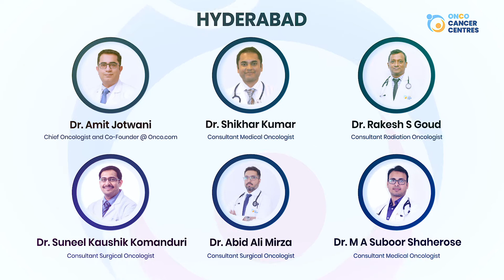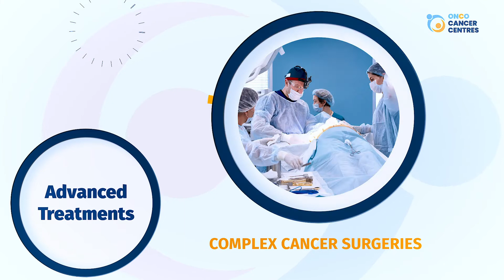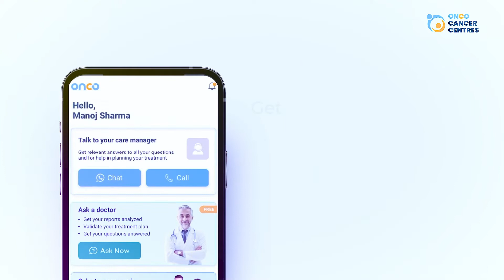Onco Cancer Centres - Redefining Excellence in Cancer Care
Our Mission is to empower cancer patients and their families with the right information on their treatment and offer them the care they deserve.

"The Journey through cancer treatment is complex, confusing, and stressful. Onco Cancer Centers are designed to offer constant support, guidance, and excellent medical care in a comfortable, safe and friendly environment. We promise to make every effort to make cancer treatment comfortable and successful for our patients."
- Dr. Amit Jotwani
Co-founder | CMO, Chief Oncologist.

At Onco Cancer Centres, our patients get a personalized treatment plan customized to their medical needs. We want our patients to have an in-depth understanding of their treatment. Our care managers provide end-to-end support to address all queries anytime, during, or after the treatment.

Keeping the financial aspect of cancer treatment in mind, we offer the best-in-class treatment at the most affordable prices.

Our Expert Nutritionists specialized in cancer provide customized meal plans to help balance all the nutrients required to fight cancer.

And, Onco Cancer Centre is the first to bring Scalp Cooling Therapy treatment that helps reduce hair loss by 70% due to chemotherapy.

You can now get the best cancer treatment at 5 of our centres in Hyderabad and 2 in Kolkata.

Plan your treatment, get cutting-edge guidance, and get significant discounts on treatment and tests at Onco Cancer Centres.

Contact our centres:
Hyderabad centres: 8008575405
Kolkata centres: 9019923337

If you, or a loved one, have been diagnosed with cancer recently, and have questions or require guidance on cancer care, download the Onco Cancer Care App today!

Available on AppStore and Google Play.